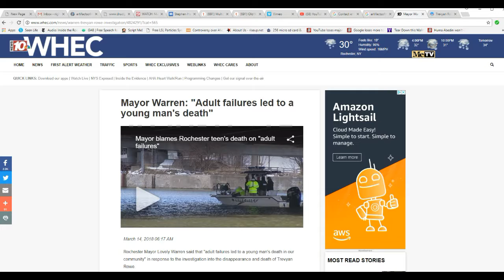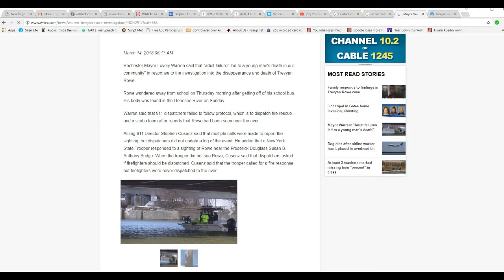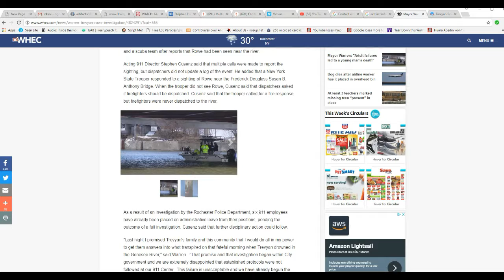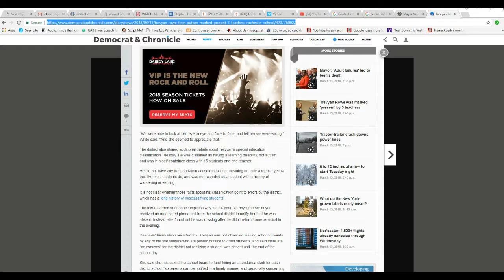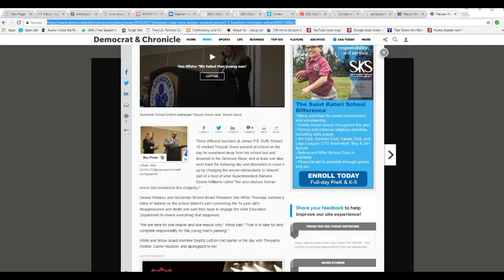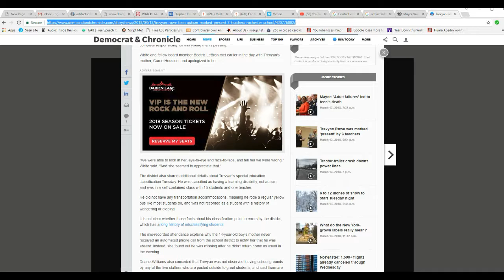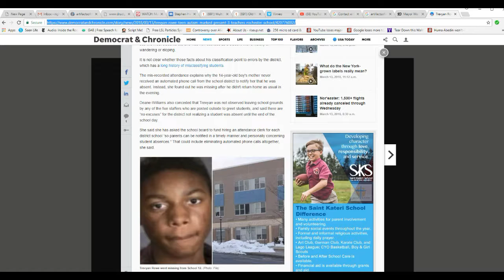Make these adults wear dunce caps!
Multiple failures, and one act of CYA fraud, helped lead to the death of 14 year old Trevyan Rowe, who was autistic and a special needs child. His body was found in the Genesee river. He was failed by teachers and 911 operators. I say the adults should wear dunce caps in the corner while the kids laugh at them!  May I also offer my personal condolences to the Rowe family and friends.